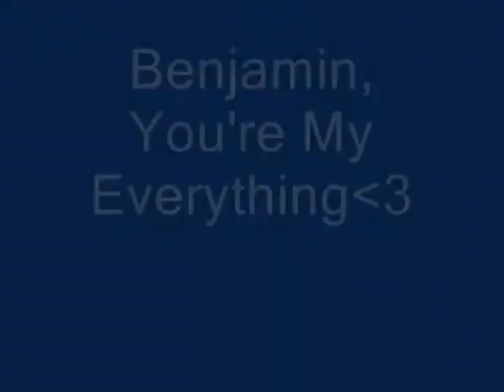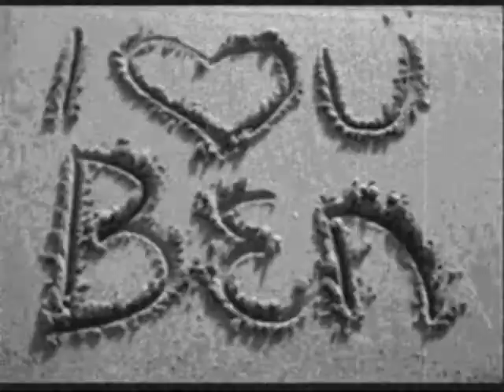My Everything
Benjamin, youre my everything.